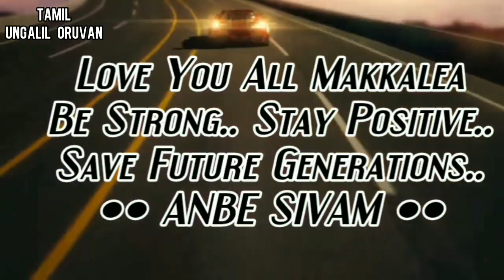Civil Engineers Life | Civil Engineering Students Motivation | Tamil Ungalil Oruvan